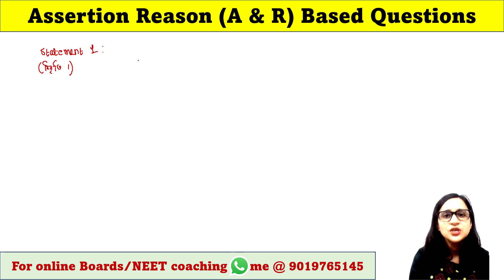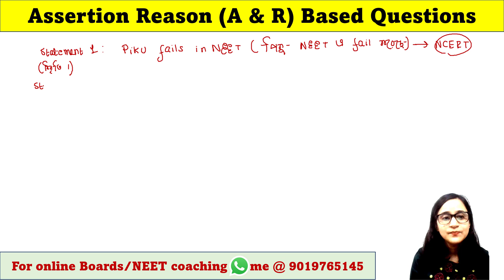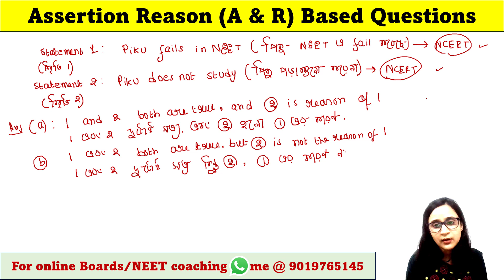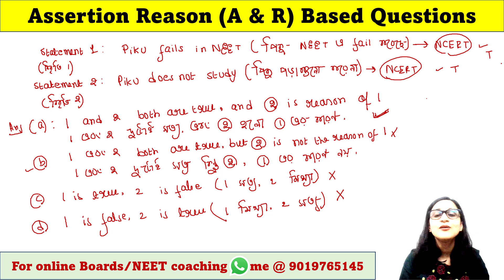How to solve assertion reason (A & R) based questions in NEET Biology ? Bengali (Bangla) video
Myself: Dr. Malinki Sur
I am from: Kolkata
I stay in: Bangalore
My education: M.Sc. in Genetics (Gold medalist), Ph.D in Neuroscience
My profession: Full time faculty and YouTube content creator